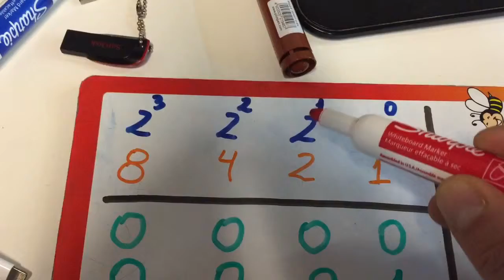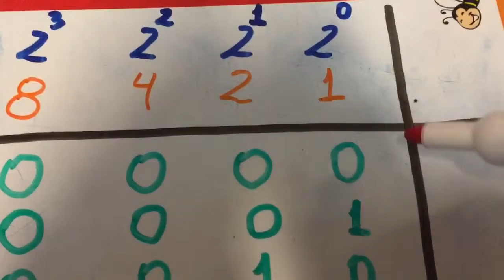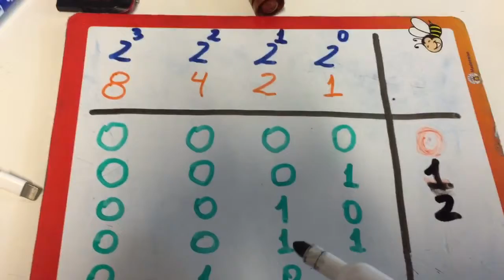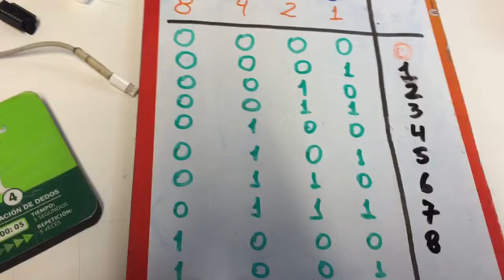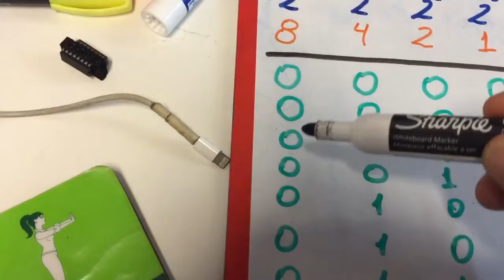Convertir de Binario a Decimal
Su explica la forma de cómo transformar de binario